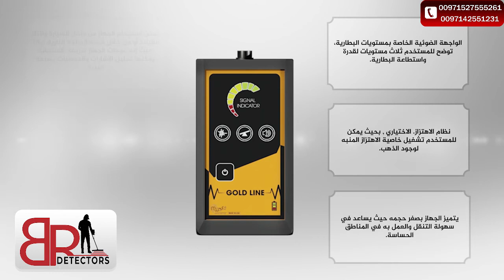جهاز كشف الذهب جولد لاين Gold Line - كاشف الذهب الايوني المطور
جهاز جولد لاين Gold Line لكشف الذهب, جهاز MF 1100 PRO لكشف الذهب, كاشف الذهب MF1100PRO, جهاز MF 1500 SMART لكشف الذهب , جهاز MF 9700 QUINARY لكشف الذهب

جهاز جولد لاين GOLD LINE - افضل واحدث كاشف عن الذهب والكنوز في باطن الارض.

الشركة المصنعة: MWF
الصنع : أمريكا
عمق البحث الأقصى: 12 متر
مساحة البحث: 50 متر
يكتشف الجهاز : الذهب.
أنظمة الجهاز : نظام البحث البعيد المدى الايوني.

" شركة بي ار ديتكتورز دبي "
الإمارات العربية المتحدة - دبي - ديرة - البراحة - شارع عمر بن الخطاب - فريج المرر - بجانب فندق سافرون بوتيك - بناية المرر - محل رقم 4+5 .

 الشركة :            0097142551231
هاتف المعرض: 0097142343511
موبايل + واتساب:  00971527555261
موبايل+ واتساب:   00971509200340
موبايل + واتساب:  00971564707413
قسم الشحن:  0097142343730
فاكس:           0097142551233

جولد لاين,MF 1100 PRO, gold line